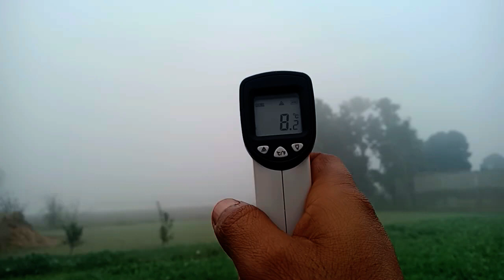Scene of watering the field in winter